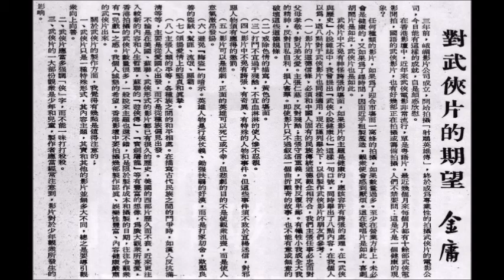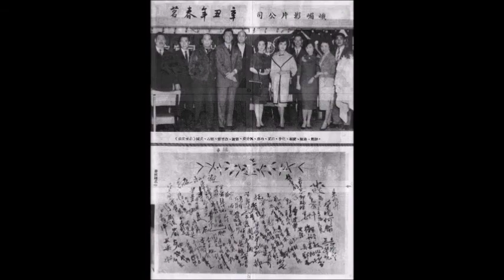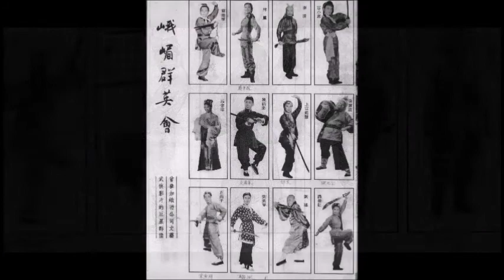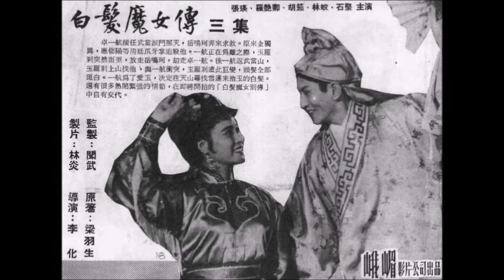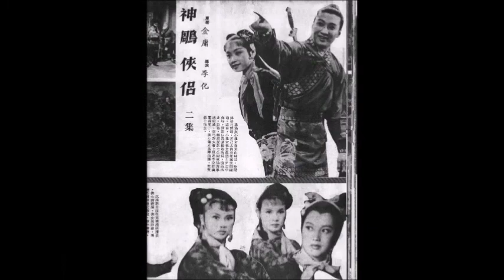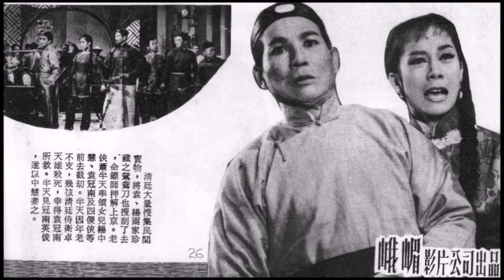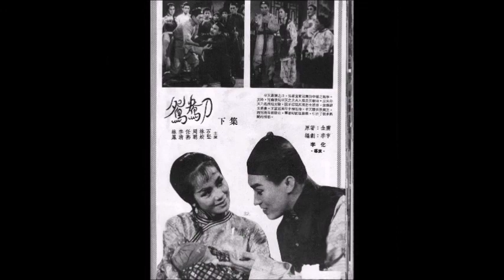粵語長片 "峨嵋影片公司 三週年紀念畫冊" 復刻版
李化（1909年9月23日－1975年8月22日），別名林炎，農曆八月初十出生，祖籍廣東新會。粵語片大導演，編劇，製片。與李鐵、胡鵬等為香港電影初年「十大導」的一批。1931年在上海從事電影業。1938年間，已帶了攝影隊到廣州拍攝日本軍機濫炸的情形。四十年代中在上海淪陷區的歲月，曾被懷疑是重慶安排在上海的間諜，要連夜從上海逃往國軍統治的屯溪，坐小船沿黃浦江偷渡，過程偶而有日本軍隊以探射燈閃照，機關槍掃射。五十年代，常與李子誦會面，二人都是中共的外圍人士。

五十年組藝文公司拍國語片，六十年代與邵柏年創辦峨嵋影片公司，是香港第一家專拍武俠片的公司，峨嵋製作過多部梁羽生和金庸小說改編的粵語電影，是兩位名家小說電影化的第一代製作，堪稱意義重大，為日後的改編作品留下參考藍本。改編製作包括金庸《射鵰英雄傳》（上下集）、《碧血劍》（上下集），梁羽生《白髮魔女傳》（上下集），風行一時。

李化更長於製片與規劃，製作的計劃與預算，拍片的迅速，在行內是有名的。

李化有四名子女，是香港著名政治評論家李怡的父親。李化在家中排行第二。五弟是李剛，與前中聯辦李剛同名同姓，也曾是對方的上司，曾官至文化局局長，屬副部長級。著有回憶錄 《歸處可方》，亞視亦拍有兩集紀錄片《香港人在故鄉》－李剛的人生足跡。四妹是李麗蓮，戰前在曲藝界錄過不少唱片，丈夫歐陽山尊於建國後任北京人民藝術劇院院長，山尊的父親就是鼎鼎大名的戲劇家歐陽予倩。三妹則在延安「搶救一個人」的鬥爭運動中被鬥死。李化亦是李晨風的叔叔。

李化是一位在動亂時代中飄泊的從影人士：
⚫ 1928由廣州去上海
⚫ 1929年濟南，上海，北京
⚫ 1931年再到濟南，轉而青島，天津，北京，上海
⚫ 1932年結束流浪生活返廣州
⚫ 1936年遷居香港
⚫ 1940年再遷上海
⚫ 1941年去桂林，同年返港
⚫ 1942年返上海
⚫ 1944年去南京住一年又遷返上海
⚫ 1946年遷居北京，去瀋陽一年經營戲院
⚫ 1948年二月由北京返香港，直到1968年三月；在香港整整二十年，雖曾赴外地，然不超過一個月，算是在香港定居。惜1967年香港暴動，令電影事業停頓而移居澳門。
⚫ 1968年移居澳門，直至1975年8月22日因肺病病逝。
⚫ 1949年3月27日有40多位粵語電影從業員在黃曼梨家中談起當時粵語片在營業上不景氣及工作苦悶，認為每個行業也有一個公會，而電影卻還沒有，從業員毫無保障，且投訴無門，希望成立一個組織來保障合法權益。推舉吳楚帆、蘇怡、李化、莫康時、盧敦等25人為籌備委員。經過多次籌備座談，由吳其敏執筆完成組織章程，並一致同意由蘇怡提出的「華南電影工作者聯誼會」為名。
⚫ 1949年7月10日假座華商總會禮堂舉行成立典禮，同時選出由李化、吳楚帆、黃曼梨、盧敦、莫康時、張瑛、洪叔雲、趙樹燊及李鐵9人組成的主席團，然後由會場主席李化致開幕辭，盧敦報告籌組經過，其後宣讀、討論及通過章程，並選出首屆理事會成員。
⚫ 1949年12月因應香港社團條例，更名為「華南電影工作者聯合會」，於12月29日獲准註冊，創會會員367人，包括當時粵語影壇大部份精英。
(Source : Wiki)

背景音樂 :
四川將軍令